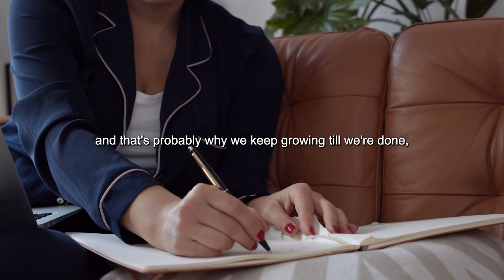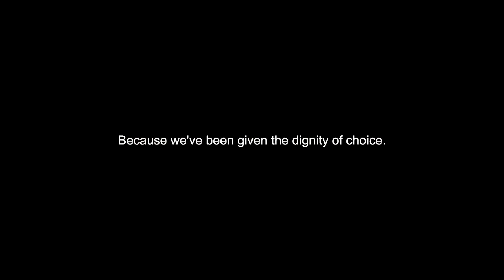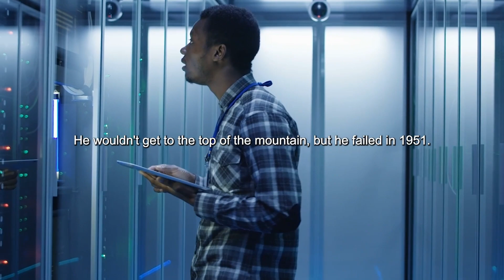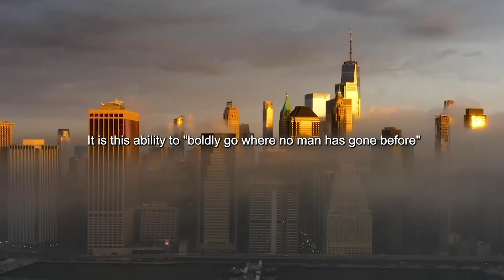FOCUS ON YOUR DREAM - Powerful Motivational Speeches| Mr. Wisdomation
FOCUS ON YOUR DREAM - Powerful Motivational Speeches

Are you ready to turn your dreams into reality? Welcome to "FOCUS ON YOUR DREAM - Powerful Motivational Speeches." In this inspiring video, we're diving deep into the art of honing in on your aspirations, embracing determination, and taking bold steps toward achieving your dreams.

Amid the noise of daily life, it's essential to center your energy on what truly matters: your dreams. Join us on a journey of empowerment as we bring you a collection of powerful motivational speeches that will fuel your passion and ignite your drive to chase your dreams.

You’ll learn how to cultivate an unwavering focus on your goals through the impactful words of speakers who have conquered challenges and reached for the stars. These speeches serve as a reminder that every step you take, no matter how small, brings you closer to your dreams.

We'll explore the transformative effects of commitment, perseverance, and a growth mindset. Whether you're seeking to launch a business, excel in your career, or embrace personal transformation, these speeches will provide you with the tools to break through barriers and make your dreams a reality.

As you watch "FOCUS ON YOUR DREAM - Powerful Motivational Speeches," let it be a catalyst for your journey toward manifesting your aspirations. Get ready to channel your focus towards your dreams and embark on a path of purpose and achievement!

✅  About Mr. Wisdomation.

Embrace wisdom to ignite your journey to success!!

Welcome to Mr. Wisdomation, the ultimate destination for learning, growth, and achieving success. Our YouTube channel is dedicated to helping you unlock your true potential and lead a fulfilling life. We believe that success is not a coincidence; it demands dedication, focus, and perseverance. Join us on this transformative journey as we provide you with valuable skills, resources, and insights to turn your ideas into reality.

With a strong emphasis on personal development and self-improvement, we offer a wide range of content designed to inspire, encourage, educate, and empower you.

Whether you're seeking motivation to overcome challenges, strategies to boost productivity or guidance on finding your life purpose, Mr. Wisdomation has got you covered. Join the Mr. Wisdomation family today and start transforming your life for the better.